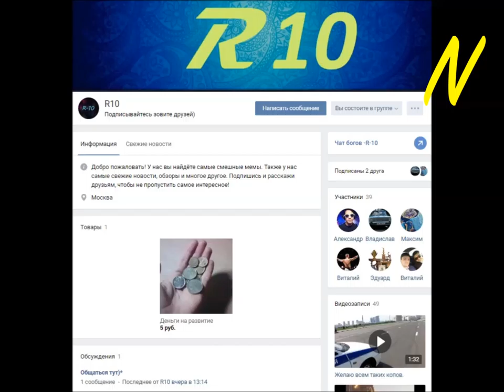NoobaS:Играет в Age Of War 30.01.2017